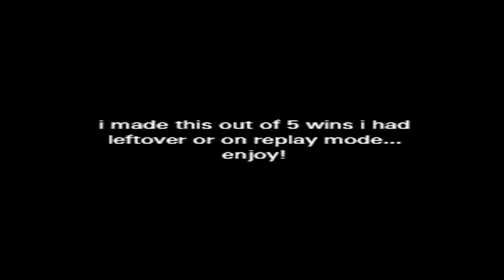I AM A FORTNITE MASTER!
on decent ping :))
Song: MTC s3rl